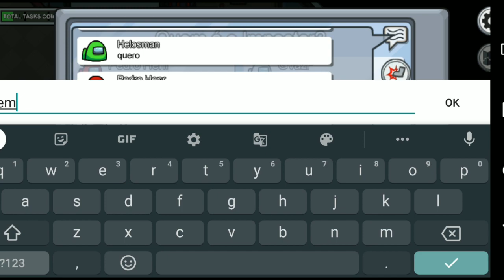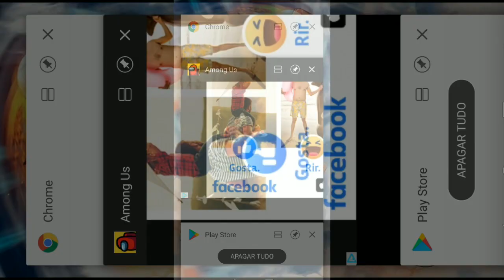●AMONG US! CONHECENDO O JOGO 👁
●Salve Galera! Dolglas Bullet na área, venho trazer a primeira gameplay do jogo, foi uma indicação de vocês. Para apoiar o canal seja um membro, caso possa e queira. Obrigado.

Tags! Ignore!